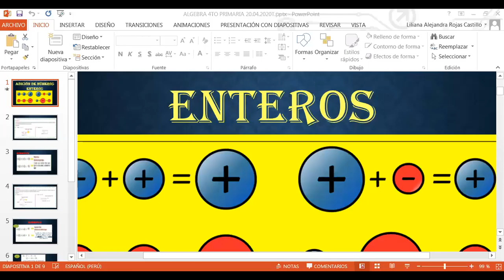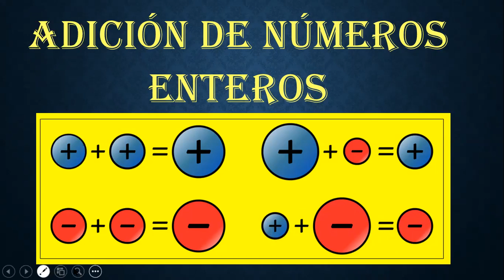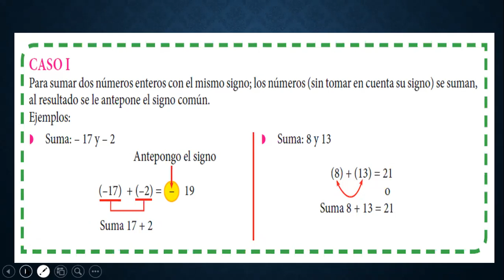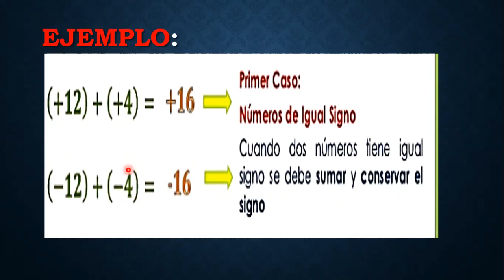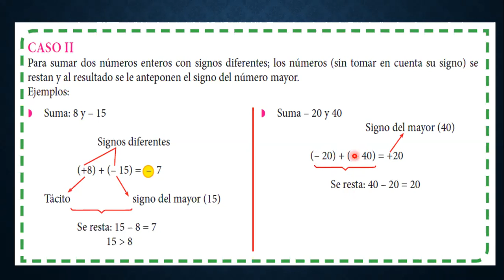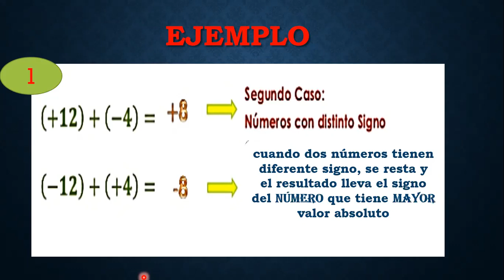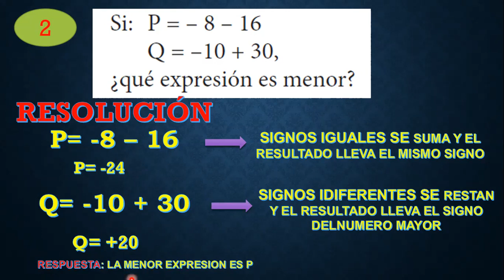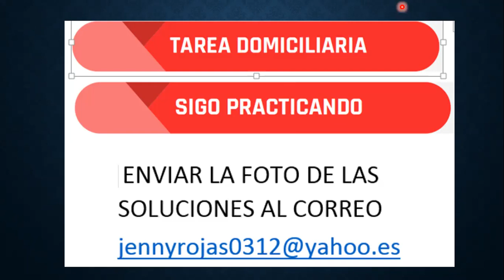ÁLGEBRA 4° GRADO - 22.03.2021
Un saludo queridos estudiantes, comparto con ustedes el video de introducción de la clase de álgebra.